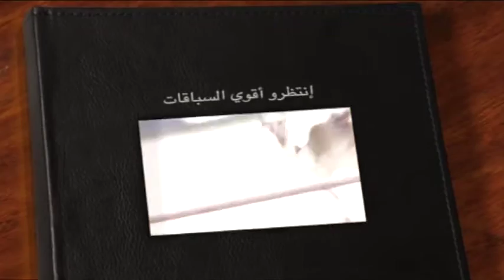ملخص مهرجان الطائف الصيفي مفاريد التمهيدي الثالث ميدان الطائف الفترة الصباحية ٢٠ ٧ ٢٠١٦